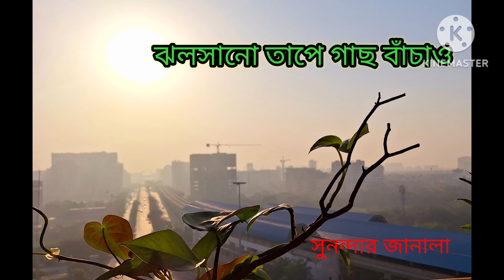Saving the plants from scorching summer heat S Khamroi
Sunandar Janala is a channel giving suggestions, advise and tips to protect, grow and take care of plants in home gardens. In this video it demonstrates and explains how to save the plants in this scorching heat.